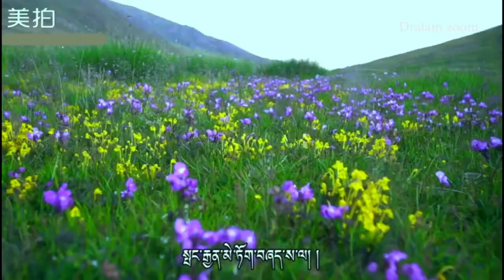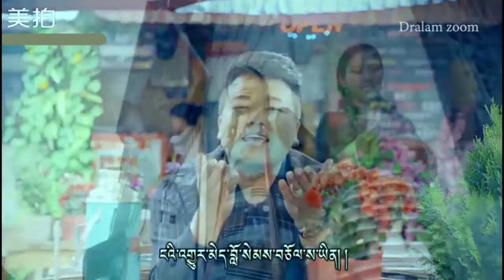TIBETAN song by lhakpa tsering ལྷ་སའི་བུ་མོ།